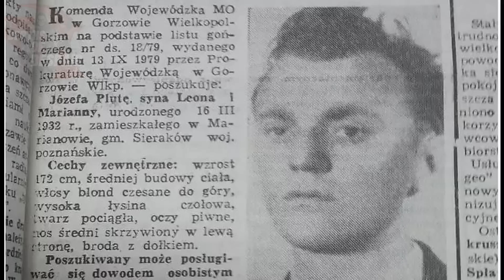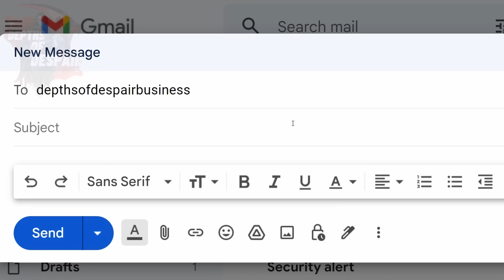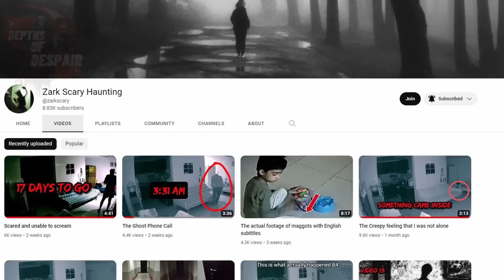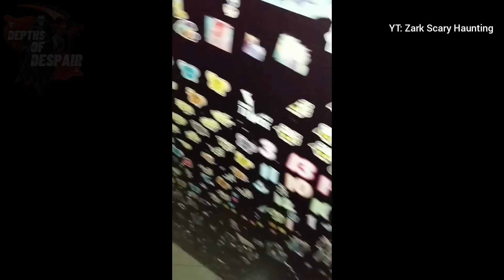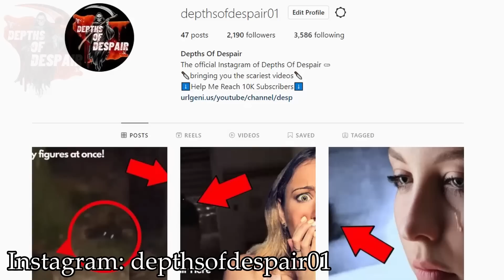5 SCARY GHOST Videos That You Didn't Come PREPARED FOR!!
In this video, we will be taking a look at a haunted hut with a possessed polish woman that messed with an ouija board, some haunted homes with very creepy paranormal activity and entities inside as well as scary TikTok ghost videos, an Indian family haunting where an entity charges at them, a shadow figure manifesting while a man is sleeping, scary ouija board summonings and many more. This is the top 5 SCARY GHOST Videos That You Didn't Come PREPARED FOR!!